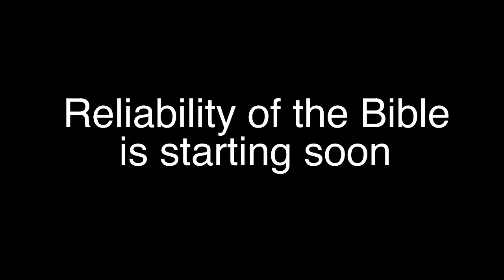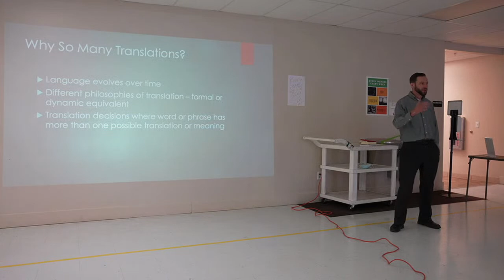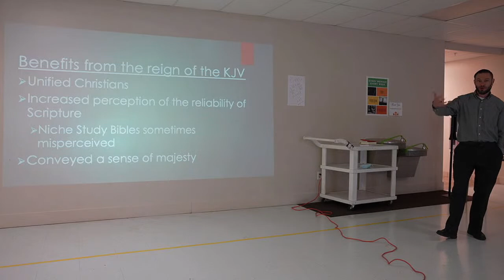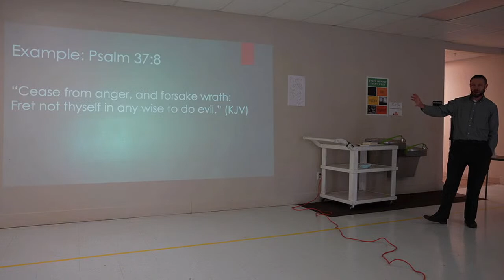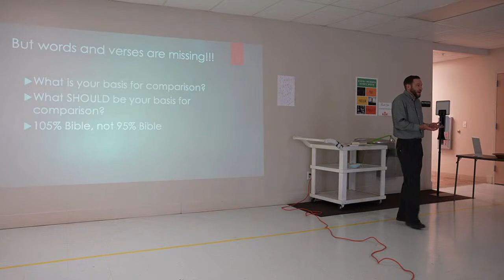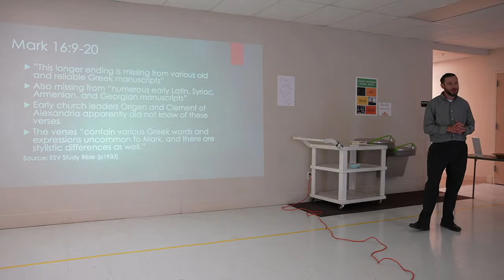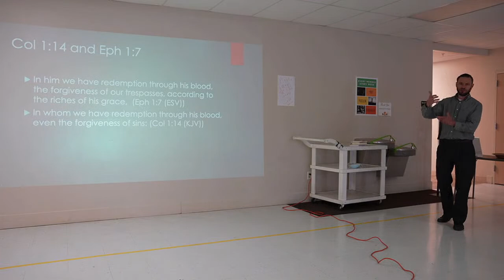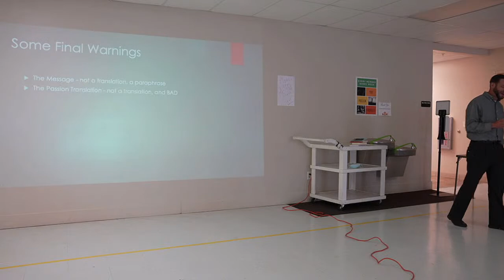Reliability of the Bible 2020-11-08